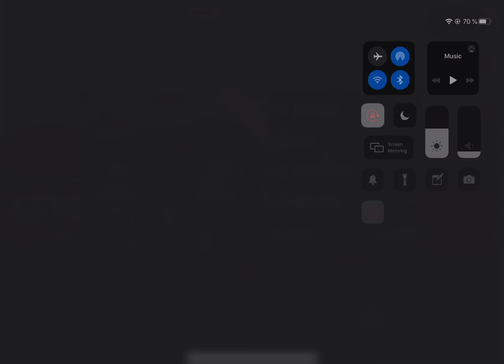Bugatti Bolide +2366